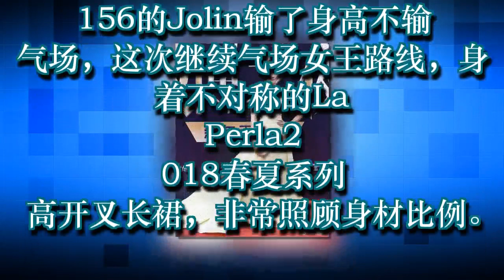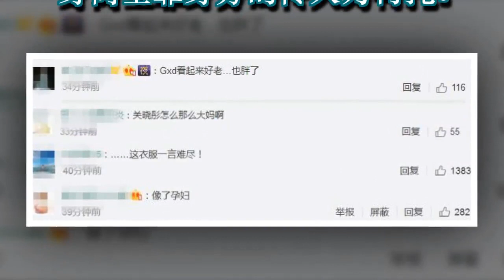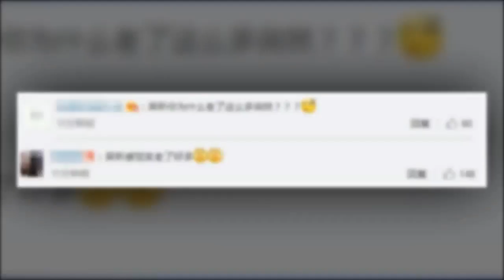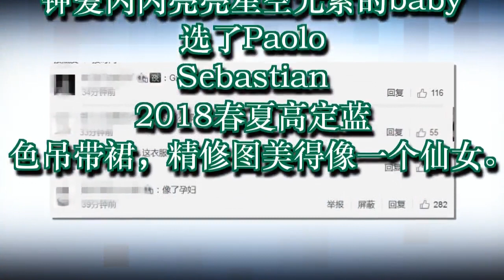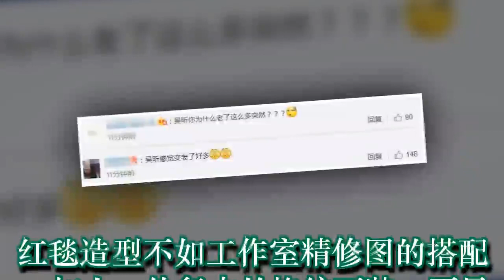这场红毯有毒！杨幂惨变五五分，倪妮吴昕关晓彤集体变老10岁！